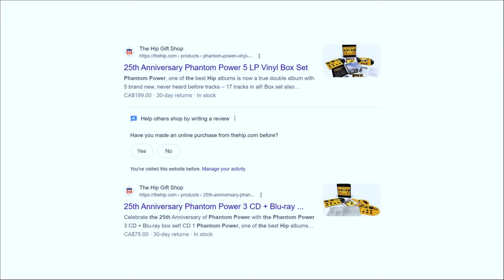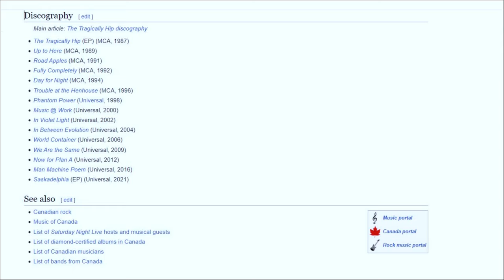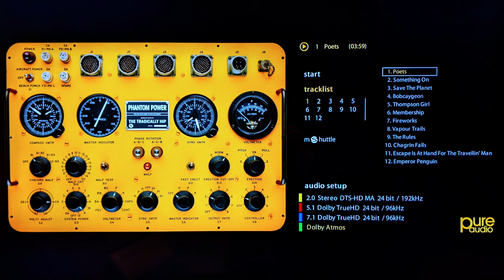The Tragically Hip: Phanton Power 25th Anniversary - Blu-ray Audio Atmos Mix Review and more...